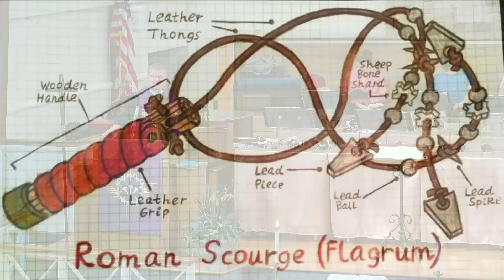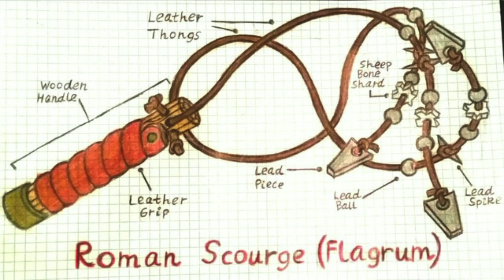MUMC Traditional Worship March 27, 2022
Part 4 of our Lent series, "What Happened at the Cross: The Price of Victory."